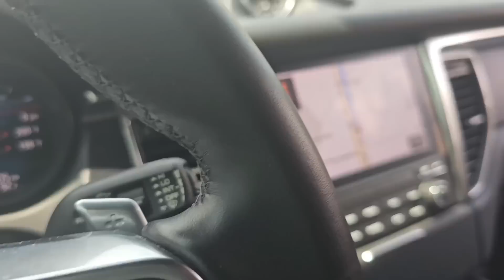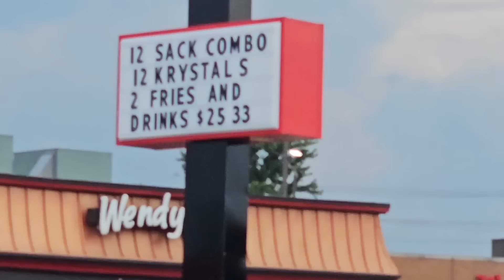[THIS WAS INSANE!!!] We left and moved here. Cost of living doubled!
I CAN'T BELIEVE THAT WE ARE LIVING HERE NOW. WE LEFT GA AND MOVED FOR ONE NIGHT. [Pigeon Forge, TN]

I can't believe we are living in this super awesome home on wheels. A crazy converted school bus tiny home. We moved to Tennessee and are shacking up in a short term rental skoolie Airbnb.

[ACCIDENT UPDATE] Getting ready to drop insurance.

Everything costs 2x more..

Online Social Media Jobs That Pay $25 - $50 Per Hour [No Experience Required. Work At Home]
✅ You're Invited to Join our Interactive LIVE CHAT Discussions and Conversations ✅

👉 More Videos [NOT AVAILABLE ON YOUTUBE]

[ Stocks | Money | Crypto | Side Hustles | Income | Savings | Small Business | Credit | Finance | Health | Wealth | Life Coach | YouTube Monetization ]